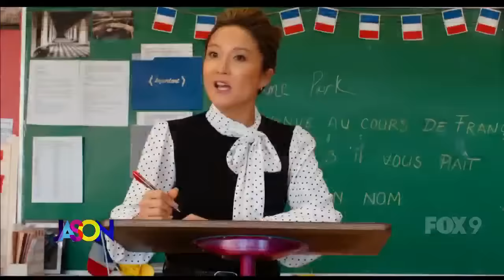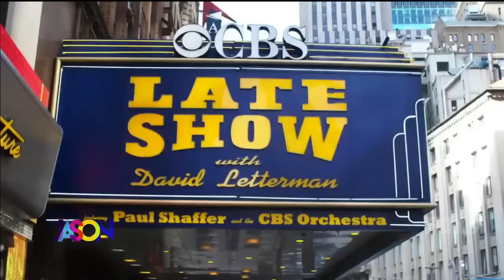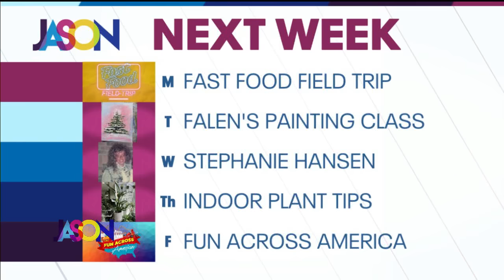The Jason Show - Friday, November 10th